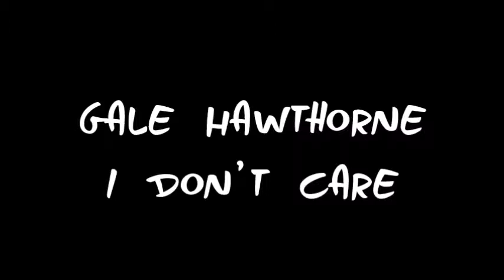Gale Hawthorne || I Don't Care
Hello! Here is a tribute to Gale from The Hunger Games, mainly focusing on his relationship and frustrations with Katniss. The song is "I Don't Care" by Fall Out Boy. Hope you enjoy!

- Dole Whip